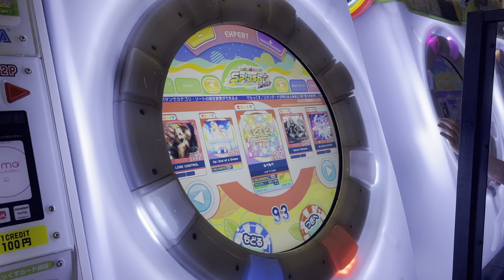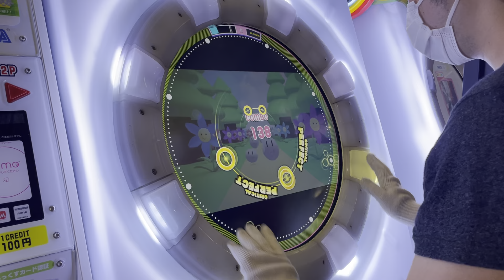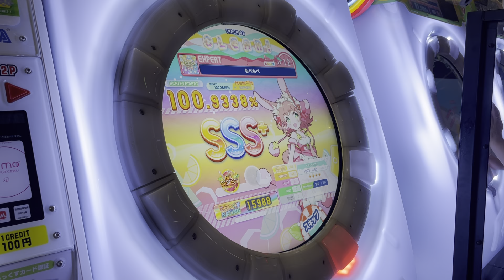【直撮りmaimai DX】 もぺもぺ DX EXPERT AP [☆4 / DXS:1002 / MAX-48] (Player:Anthoney)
Player:Anthoney (twitter→@DJ_CELICA)

そういえば片腕しか動画出しとらんかった。